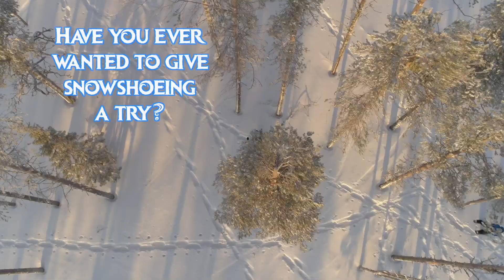Snowshoeing With the Spokane Public Library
Visit the Spokane Public Library's libibrary of things to check out snow shoes for your next adventure.